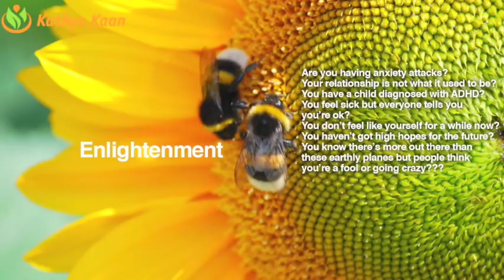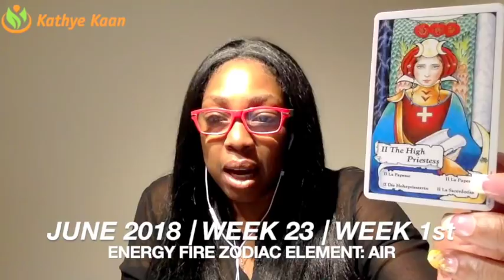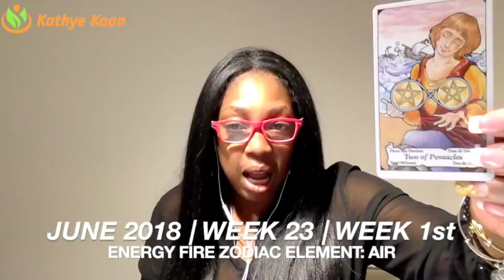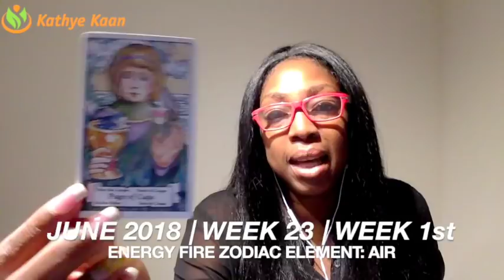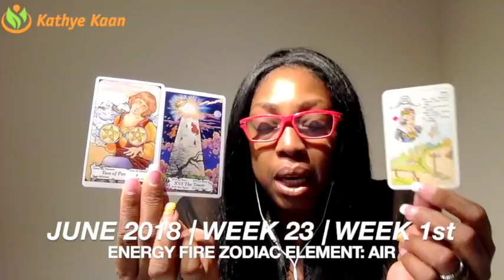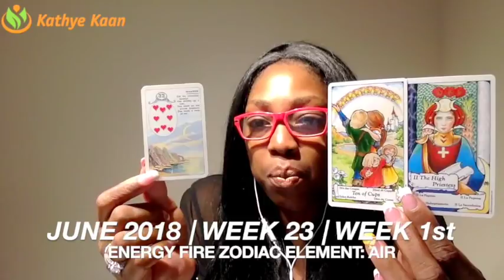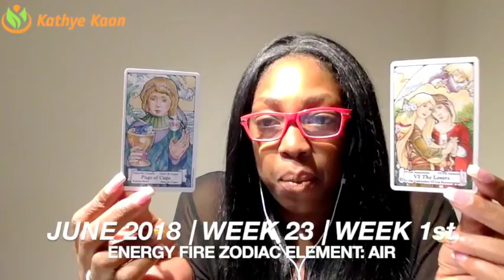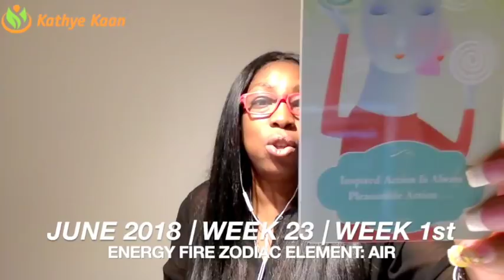LIBRA Weekly Psychic Tarot Reading | Horoscope | Week 23 | JUNE 04 -10